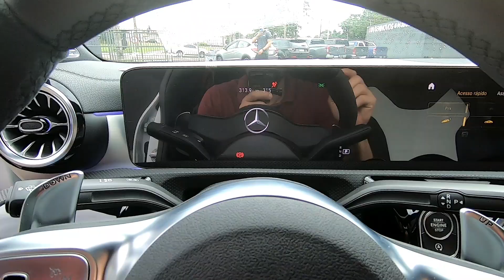CLA 45s AMG o sedan 4x4 com 421cv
É Top Motors,  essa aqui é braba em!
Mercedes Benz CLA 45S AMG 2022 com apenas 300km e muito luxo.

Segue abaixo o contato da Loja FACANALI Mogi Mirim - SP
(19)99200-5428